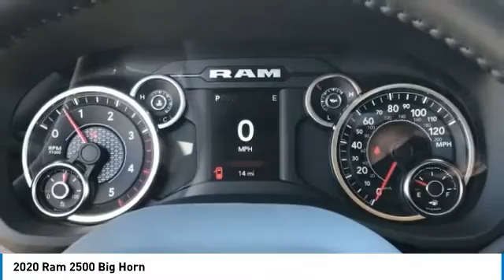2020 Ram 2500 LR12227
2020 Ram 2500 Big Horn